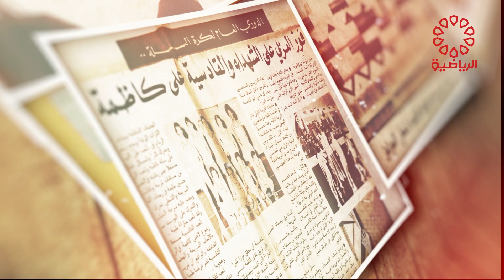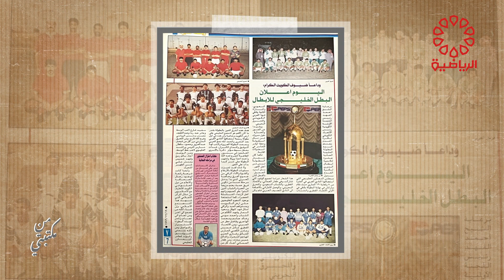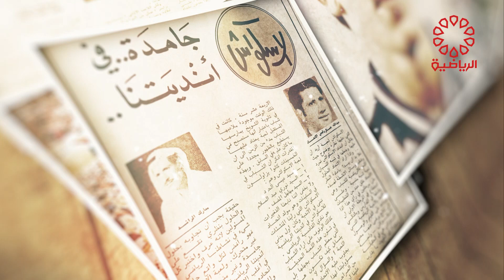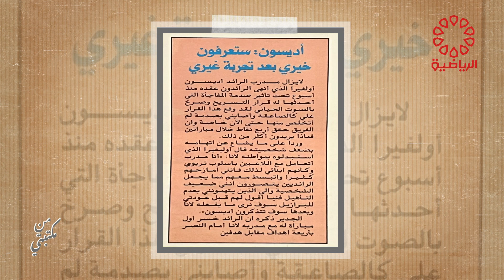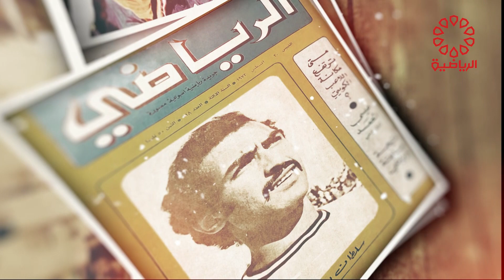برنامج من مكتبتي الاربعاء 20/9/2023